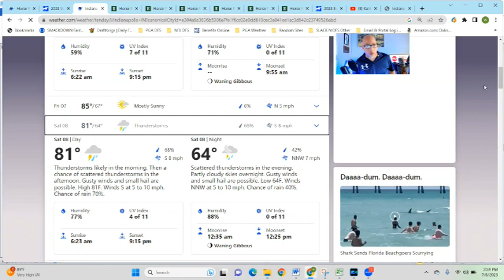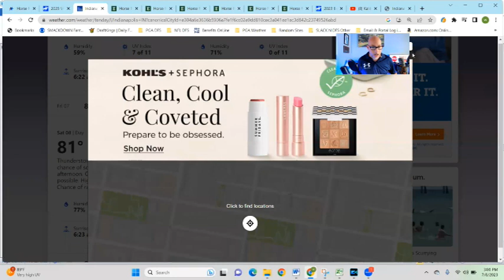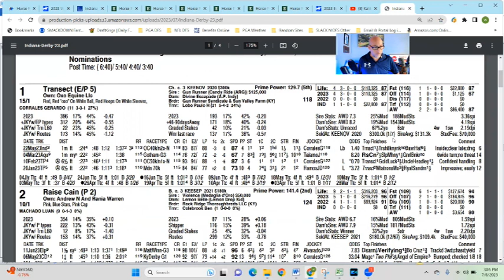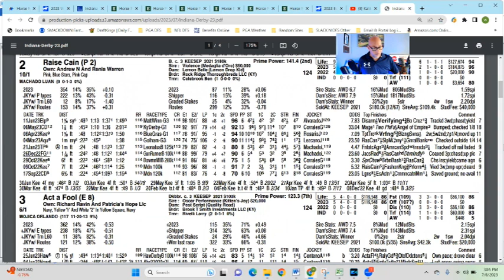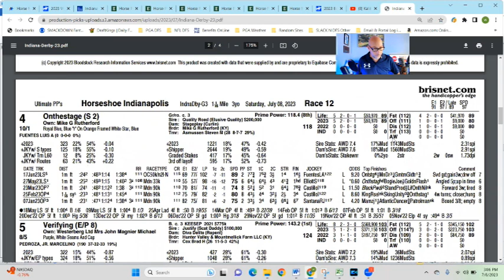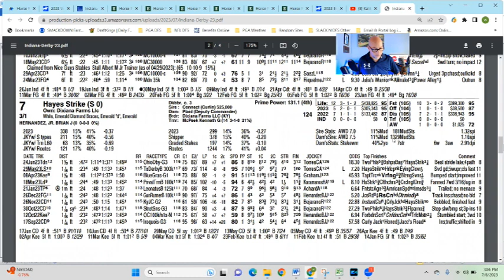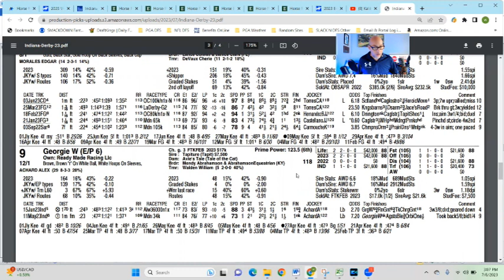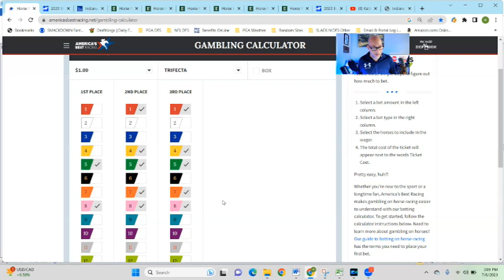2023 Indiana Derby: Preview & Picks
2023 Indiana Derby StakesPreview HorseRacing Full Field breakdown & Betting Strategy!